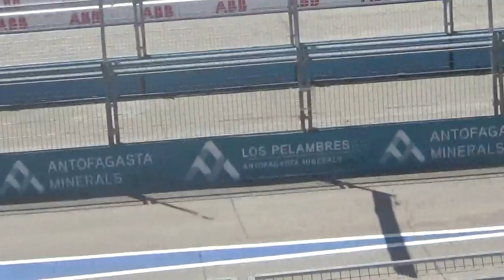Formula E eprix Santiago de Chile parte 5